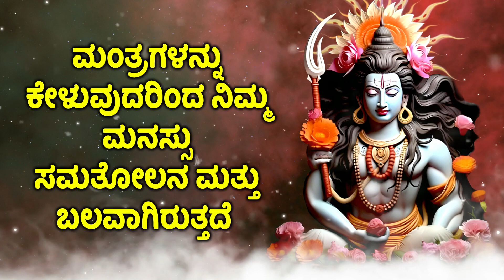ಮಂತ್ರಗಳನ್ನು ಕೇಳುವುದರಿಂದ ನಿಮ್ಮ ಮನಸ್ಸು ಸಮತೋಲನ ಮತ್ತು ಬಲವಾಗಿರುತ್ತದೆ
ಶಿವ ತಾಂಡವ ಸ್ತೋತ್ರವನ್ನು ಬೆಳಿಗ್ಗೆ ಸ್ನಾನ ಮಾಡಿದ ನಂತರ ಪಠಿಸಬೇಕು ಅಥವಾ ಪ್ರದೋಷ ಕಾಲದಲ್ಲಿ ಪಠಿಸುವುದು ಉತ್ತಮವೆಂದು ಪರಿಗಣಿಸಲಾಗಿದೆ. ಅವರ ಜೀವನದಲ್ಲಿ ಅದ್ಭುತ ಬದಲಾವಣೆಗಳು ಕಂಡುಬರುತ್ತವೆ. ಭಗವಾನ್ ಶಿವನು ಇತರ ಪಠಣಗಳಿಗಿಂತ ಶಿವ ತಾಂಡವ ಸ್ತೋತ್ರದ ಪಠಣವನ್ನು ಹೆಚ್ಚು ಇಷ್ಟಪಡುತ್ತಾನೆ.

YouTube ನಲ್ಲಿ ವಿಶೇಷವಾದ ಭಕ್ತಿ ವಿಷಯಕ್ಕಾಗಿ ಅತ್ಯುತ್ತಮ ಸ್ಥಳಗಳಿಗೆ ಸುಸ್ವಾಗತ.

ಪ್ರತಿದಿನ ಇಂತಹ ಸಂತೋಷಕರ ವೀಡಿಯೊಗಳ ಅಧಿಸೂಚನೆಯನ್ನು ಪಡೆಯಲು ನಮ್ಮ ಚಾನಲ್‌ಗೆ ಚಂದಾದಾರರಾಗಿ. (ಚಂದಾದಾರರಾಗಿ)